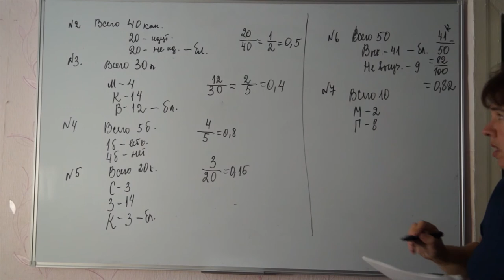N 7.Родительский комитет закупил 10 пазлов для подарков детям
Родительский комитет закупил 10 пазлов  для подарков детям на окончание года ,из них 2 с машинами и 8 с видами городов.Подарки распределяются случайным образом.Найдите вероятность того,что Андрюше достанется пазл с машиной.